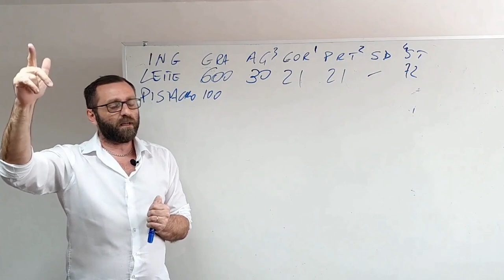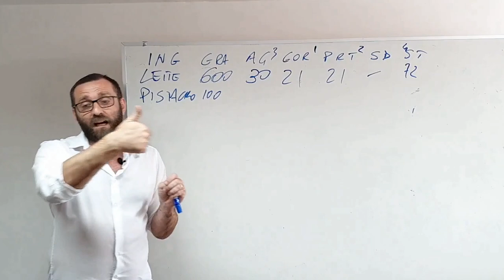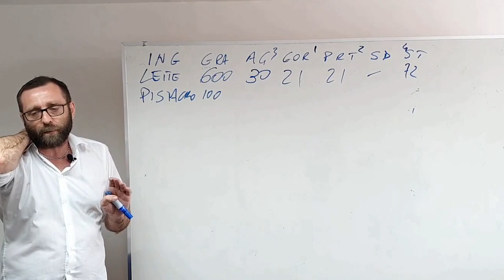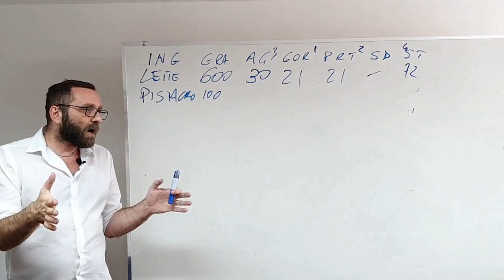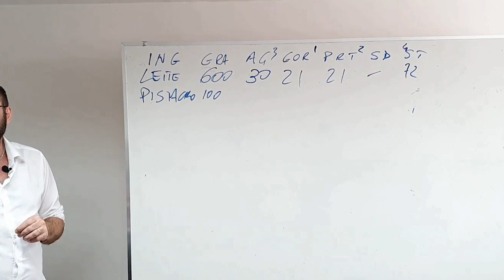Segredo revelado: Os bastidores do Pistache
O que justifica o auto preço do pistache?
Neste vídeo o mestre Mirko conta o segredo por trás da distribuição do pistache.